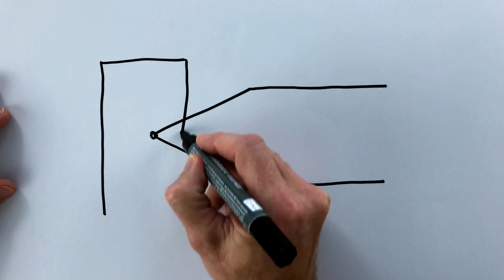Wie funktionieren Temperatursensoren? | Thermoelemente, Pt100, PTC und NTC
Wie funktioniert ein Temperaturfühler? Die Funktionsweise von Temperatursensoren ist unterschiedlich. Jörg erklärt sie euch anhand der Beispiele Thermoelemente, Platin-Widerstandsthermometer und PTC bzw. NTC-Sensoren.

Du möchtest etwas zurückgeben? Dann gib uns einen Kaffee aus